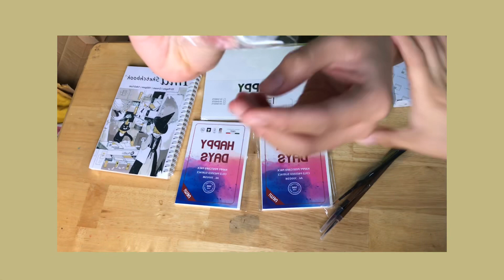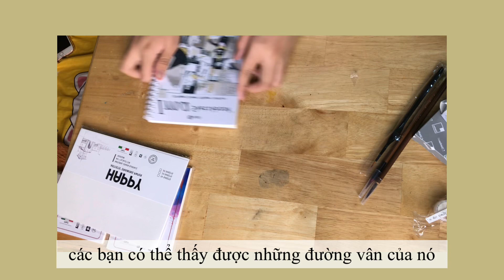[ UNBOXING & REVIEW ] mở hợp hoạ phẩm từ KiTa art shop